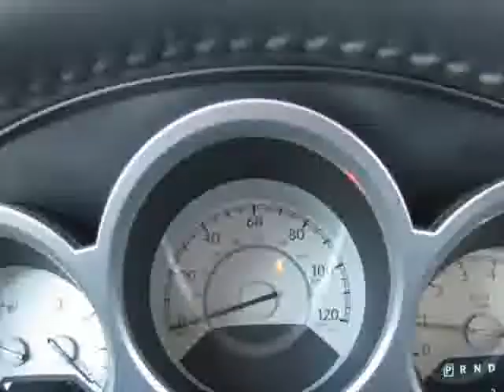2009 Chrysler Sebring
Pick up this Infra Red (Red) 2009 Chrysler Sebring, available today at Meador Chrysler. Featuring Automatic transmission, it has 0 miles. This could be the one you've been searching for.